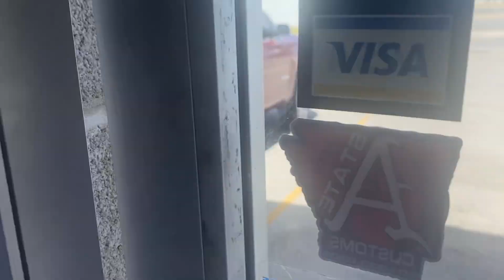Lifting my Yukon😱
Thank you guys so much for tuning into my channel!

#26×16 #26×12 #24×14 #24×12 #24×16